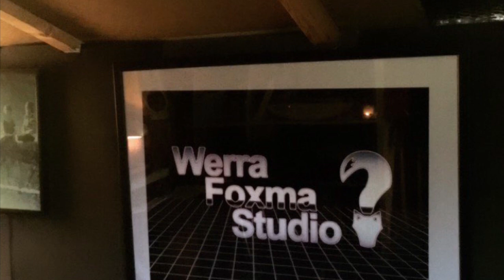The 'wee' Music Documentary: Martin Livingstone by Jade Leigh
Scottish artist Martin Livingstone talks music influences, mental health and about his uplifting new EP Shooting Star